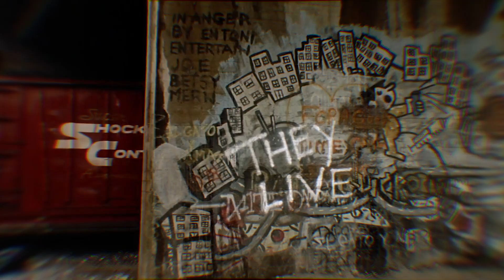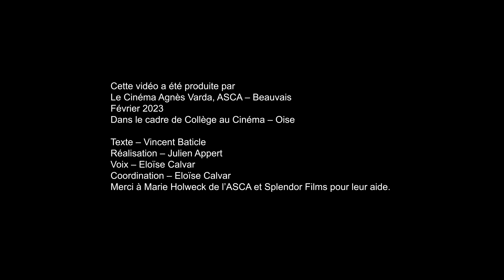Présentation du film INVASION LOS ANGELES - collège au cinéma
Dans le cadre de notre mission de « coordination départementale » des dispositifs d’éducations aux images « Ma Classe au Cinéma », et grâce au soutien de la DRAC Hauts-de-France, l’ASCA produit une vidéo par an pour introduire un des films au programme des dispositifs. Cette année 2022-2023, c’est Invasion Los Angeles qui est à l’honneur, diffusé aux 4e et 3e au troisième trimestre de « Collège au Cinéma ». Cette pastille vidéo sera projetée avant le film dans les 14 salles du département qui participent aux dispositifs, dans le but d’accompagner la sortie scolaire et le film, et de donner des clés d’analyse et de compréhension aux élèves.

Texte : Vincent Baticle
Réalisation : Julien Appart
Voix : Eloïse Calvar – ASCA
Coordination : Eloïse Calvar – ASCA
Merci à Marie Holweck – ASCA et  Slendor Films pour leur aide

Œuvres citées :
Halloween, La Nuit des Masques, de John Carpenter, 1978, distribué par Splendor Films
The Thing, de John Carpenter, 1982, distribué par Splendor Films
Rio Bravo, de Howard Hawks, 1959, distribué par Warner Bros. Entertainment France
New-York 1997, de John Carpenter, 1981, distribué par Splendor Films
Affiche de campagne de Barack Obama Hope, par Shepard Fairey (Obey), 2008
Réinterprétation de l’affiche du film They Live Mondo, par Shepard Fairey (Obey), 2011